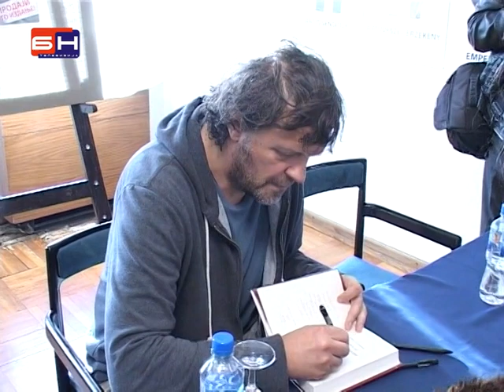Ekskurzije u Andricgrad